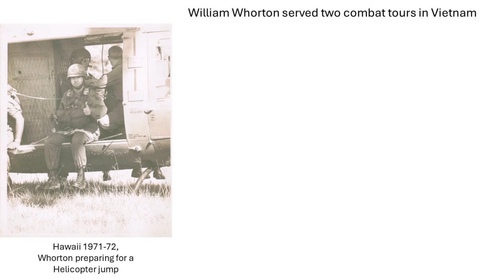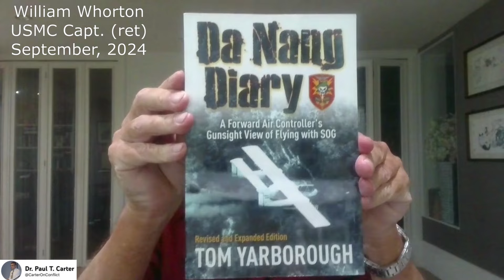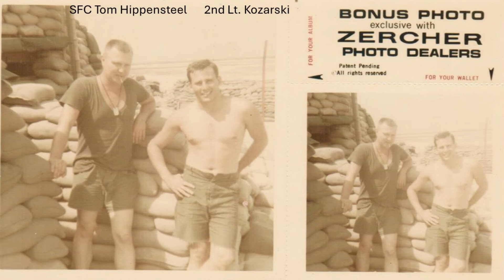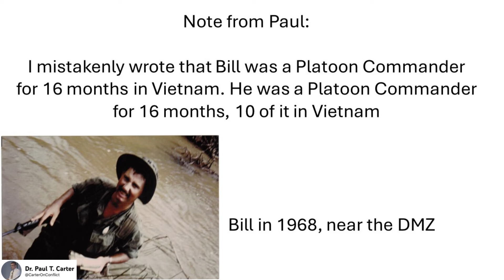Valley of Death: A Shau Vietnam War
U.S. Marine and Silver Star award recipient Bill Whorton did two wartime tours in Vietnam, one as an Infantry Platoon Commander and the other as a combat advisor to South Vietnamese forces. He characterizes the war as an Insane Asylum, hence the series name. In this episode Whorton tells us about combat in the deadlu A Shau valley.

Whorton was both enlisted and an officer in the Marines and is a polyglot, fluent in Vietnamese, Chinese (Cantonese, Mandarin, & Teochew), Japanese, and several other languages including both ancient and classical Greek.  His awards include the Bronze Star (Meritorious Service in Combat), Purple Heart, Vietnamese Cross of Gallantry (with silver star), Navy-Marine Parachutist, Eagle Scout, and KARATE (Okinawa) Black Belt 1st Dan.
A true Warrior and Renaissance man, Bill taught at Chulalongkorn University, Bangkok for over a decade and reaching mandatory Thai retirement age, became a special lecturer for another 19 years. He is co-translator & co-author with Assistant Professor Tassanee Sinsakul of the recently published THE BHAGAVAD GITA: Lord Krishna’s Sacred Teachings on the Battlefield-of-Life, a translation taking 24-years to realize.

Whorton’s BHAGAVAD GITA can be found at Amazon